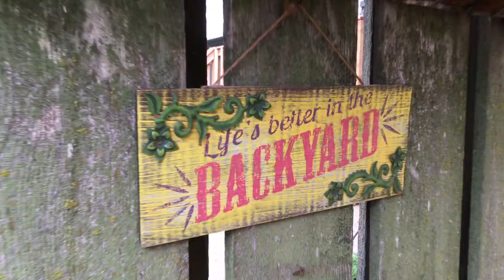Aldrich Back Yard Holdrege - Brian Gnuse NTV